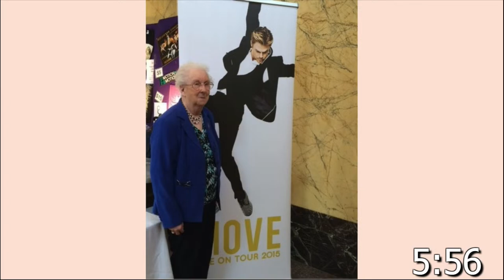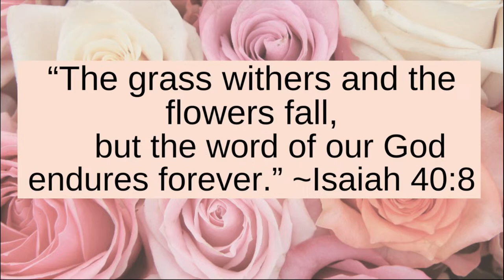Salmon Creek United Methodist Church Rev. Kim Poer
Service for Carolyn Officer  2:00  PM